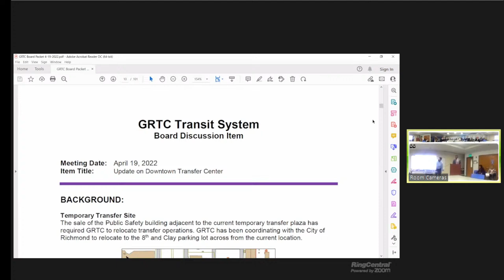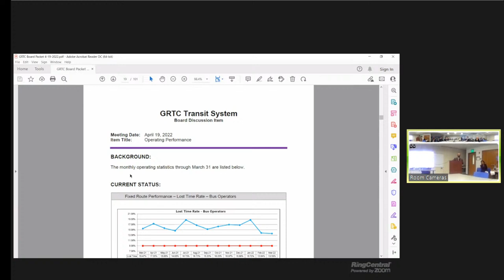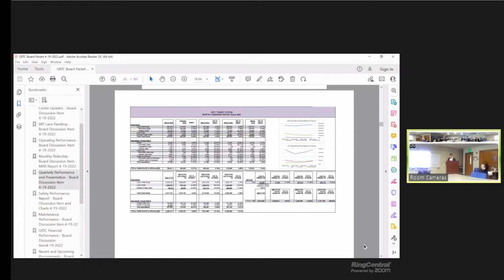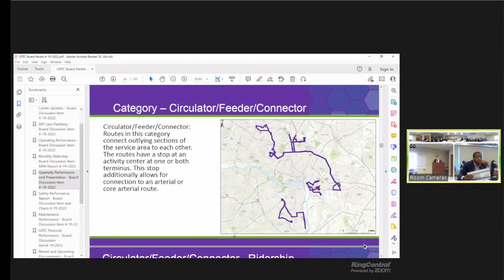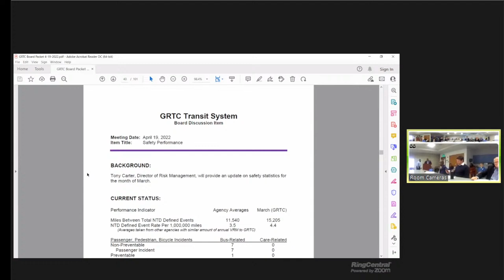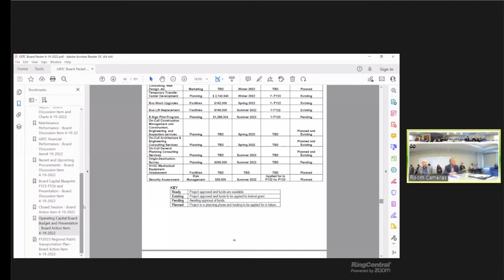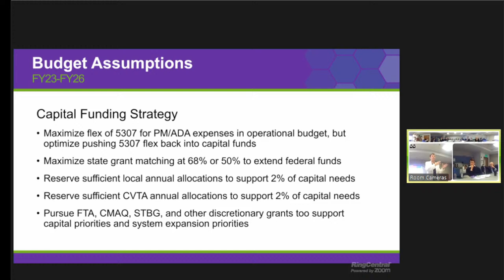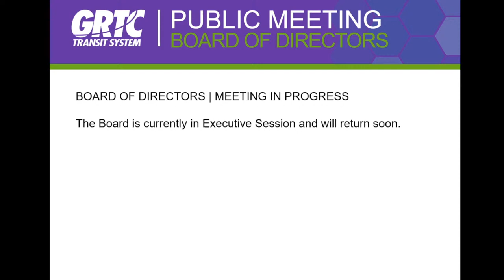GRTC Board of Directors Meeting April 19, 2022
The Board of Directors of GRTC Transit System, RideFinders, and Old Dominion Transit Management Company will meet in person for their monthly business meeting at 8:00 a.m. Tuesday, April 19, 2022, at GRTC HEADQUARTERS. GRTC HEADQUARTERS IS LOCATED AT 301 E. BELT BLVD, RICHMOND, VA 23224.

The agenda and Board Report for this meeting are accessible on GRTC’s

Public participation will be available through in-person participation at the address stated above and through virtual means.

Citizens are welcome to provide their comments in person at the Board meeting or in writing in advance of the meeting.  All advance written comments must be sent to . Advance comments received via email prior to 5:00 p.m. on the day before the meeting will be distributed to all members of the Board that night and will be included in the minutes of the meeting. During the Public Comments portion of the agenda, all written comments received by the submission deadline will be read into the record, following the two-minute speaking time limit normally observed in Board Meetings.